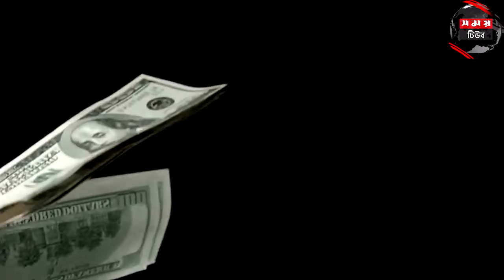পৃথিবীর সবচেয়ে বিলাসি শাসক হাসনাল বলকিয়াহ | Hassanal Balkiah, the most luxurious ruler of the world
পৃথিবীর সবচেয়ে বিলাসি শাসক হাসনাল বলকিয়াহ  বাংলাদেশে এসেছেন । ব্রুনাইয়ের এই শাসক বাংলাদেশে  দু  দিনের সফরে এসেছেন।তার সম্পদের পরিমান শুনলে অবাক না হয়ে পারা যায়না।শুধু মাসে একবার চুল কাটতেই খরচ করেন  সতেরো লাখ টাকা।  আঠাশ বিলিয়ন ডলার পার করে যাবে তার সম্পদের আর্থিক মুল্যে। থাকেন পৃথিবীর সবচেয়ে বড় প্রাসাদে। আছে সতেরসোরও বেশি রুম। আছে সাত হাজারের মতো গাড়ি।যার মুল্য গিয়ে দাড়ায়  পাঁচশো কোটি ডলারে। সাথে সোনায় মোড়ানো  নিজস্ব বোয়িং বিমান।এমন সব বিলাস বহুল জীবনে যাপনে অভ্যস্ত এই ধনী শাসককে আরেকটু চিনে আসি।